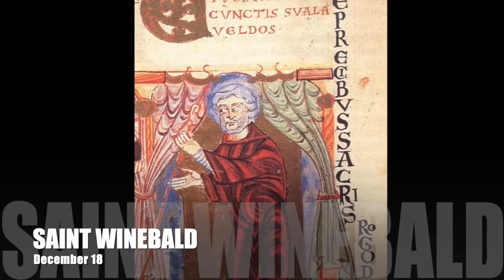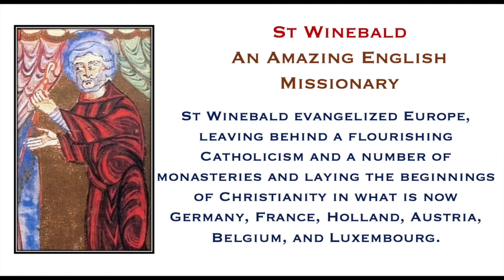Dec 18 - Saint Winebald of Heidenheim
Daily Saints Video Series presented by Catechism children of St Jude Udayanagar. Today's video is about Saint Winebald of Heidenheim, Benedictine Abbot and Missionary – Patron of construction workers and engaged couples.